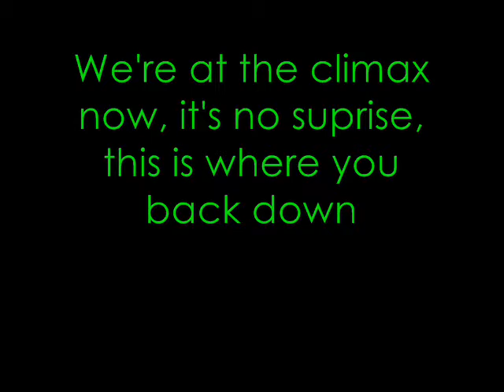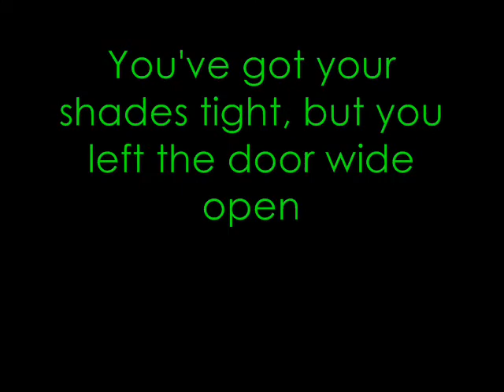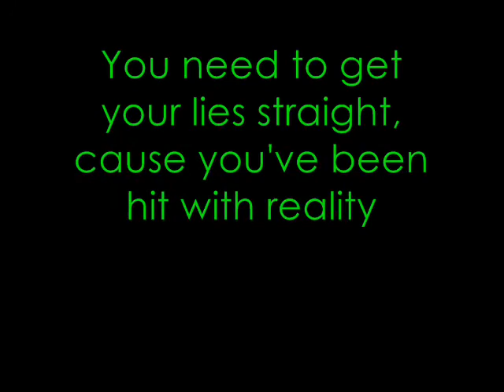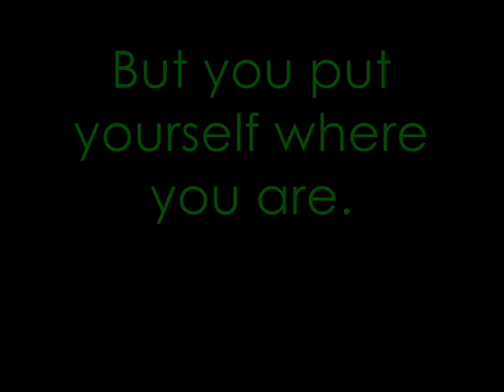Framing Hanley - The Fold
Framing Hanley's The Fold lyrics
The last song it Ten Miles Wide by Escape the Fate